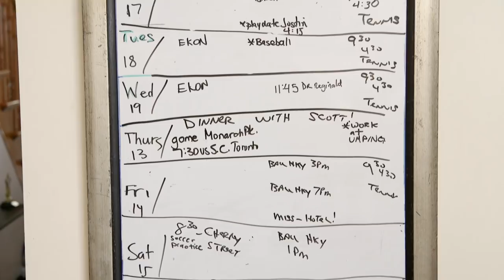Scott’s House Call: Jennings Family (Episode 2)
The Jennings Family is always on the go. Scott McGillivray steps in to help organize their life, starting with the garage, otherwise known as the locker room.